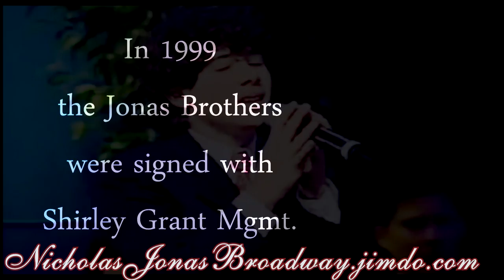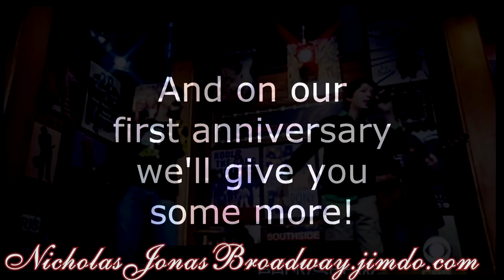(RARE FOOTAGE) Jonas Brothers' early career - NJB's 1st anniversary!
Today is NicholasJonasBroadway.jimdo.com first anniversary! So we made this promo to celebrate! It includes footage of the Jonas boys early career, from commercials, to Broadway musicals, interviews and performances.

Don't forget to watch it in HD! And subscrive above, check out the site for much more!

CREDIT:
Credit the The Sound of Music video to Ali Brustofski! Check out her channel for more, including her amazing songs.